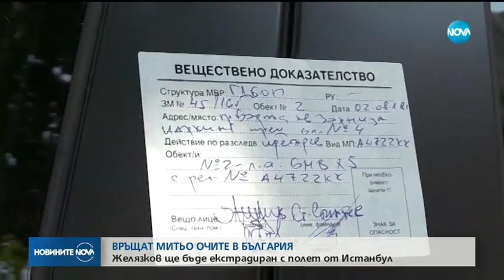Връщат Митьо Очите в България - Новините на NOVA (15.02.2019)